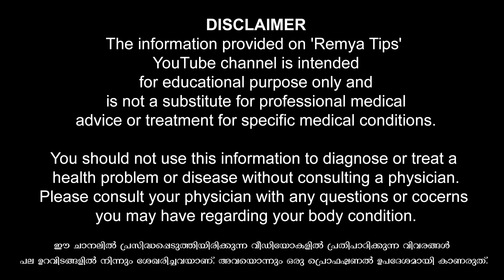തടി കുറയ്ക്കാൻ ജിമ്മിൽ പോകേണ്ട കാര്യമില്ല. ഇത് ചെയ്താൽ മതി / educational purpose